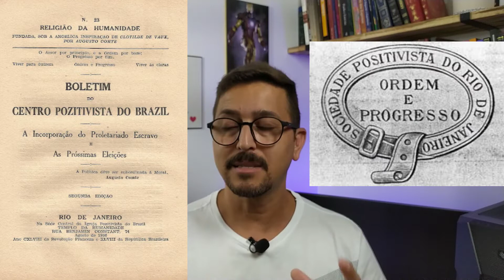O verdadeiro golpe foi o da Proclamação da República.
Neste vídeo você verá que a Proclamação da República foi um golpe sórdido e pior, totalmente recheado de mentiras e intrigas. Além é claro de uma disputa amorosa entre o Marechal Deodoro e outro homem.

A intenção do canal Despolitize é trazer conhecimentos diversos, além de curiosidades sobre atualidades, história e política.